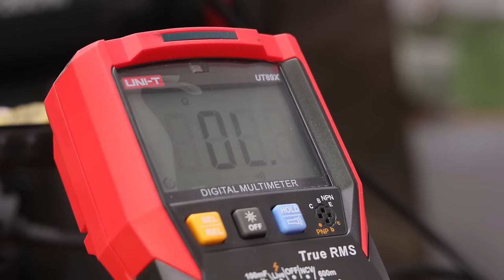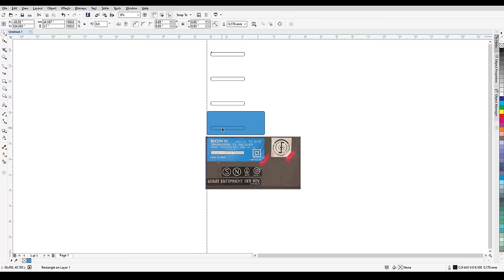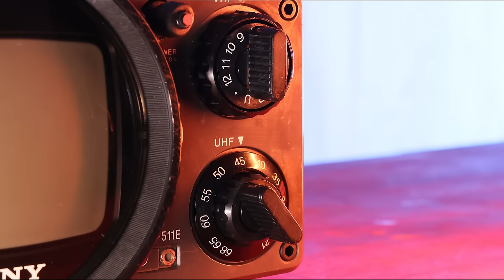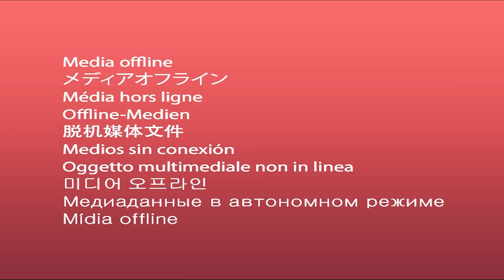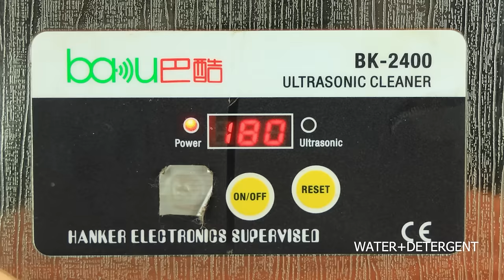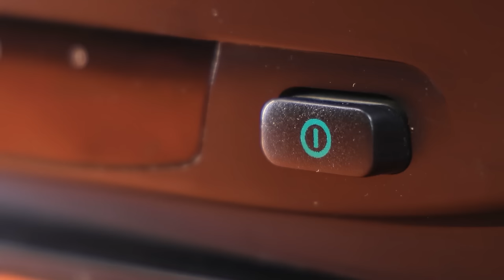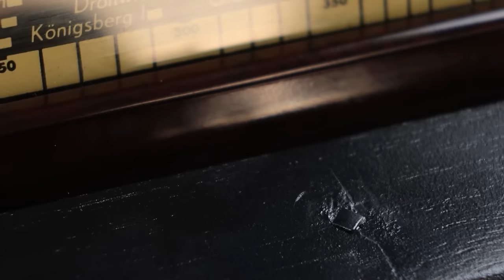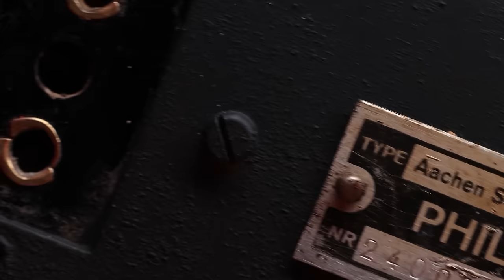Sony 1981 | Old TV Restoration